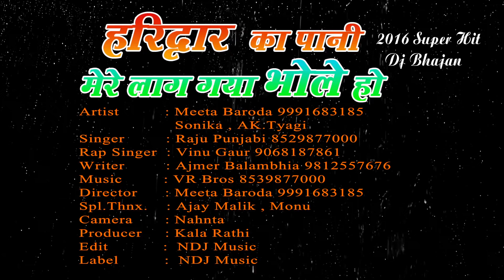Haridwar Ka Paani Mere Lag Gaya Bhole | Raju Punjabi | Meeta Baroda | Viral Sawan Shiv Bhole Bhajan